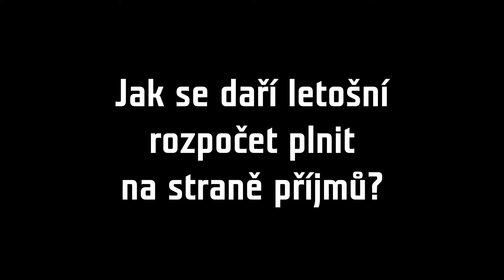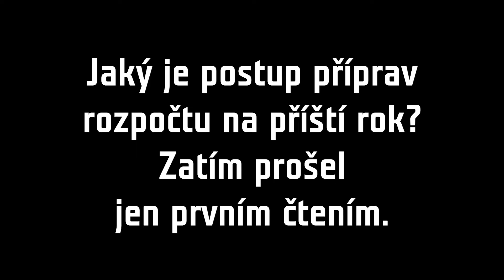Hospodaření Jihlavy je letos zatím přebytkové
Přestože mělo město schválený schodkový rozpočet, zatím je průběžně v přebytku. Kvůli koronaviru Jihlava původně nepočítala s tak vysokými příjmy.

Víc podrobností o letošním rozpočtu i o uvažovaném rozpočtu na příští rok si můžete poslechnout od Jana Jaroše, vedoucího ekonomického odboru magistrátu města Jihlavy.

Město Jihlava začalo připravovat rozpočet na příští rok 2022. Uvažované výdaje zatím převyšují předpokládané příjmy a bude nutné návrh rozpočtu ještě několikrát upravit. Jan Jaroš, vedoucí ekonomického odboru magistrátu, komentuje v příspěvku kromě příprav rozpočtu na příští rok také dosavadní plnění letošního rozpočtu. Příjmy jsou zatím nad očekávání dobré, takže místo schodku zřejmě letošní rozpočet Jihlavy skončí přebytkem.